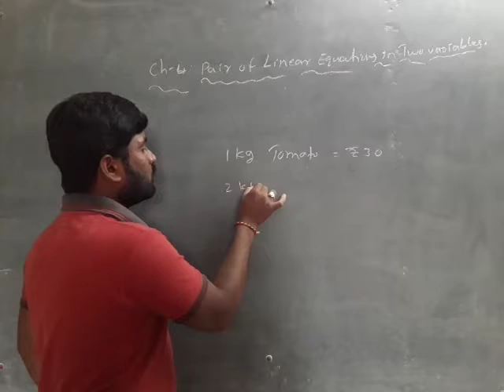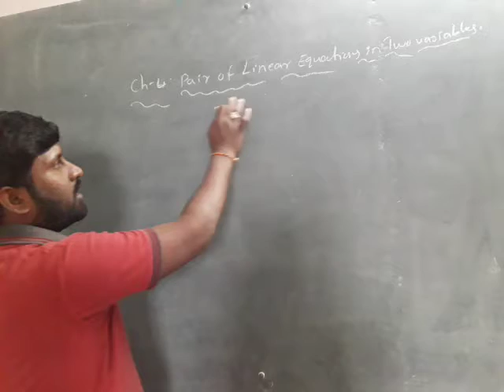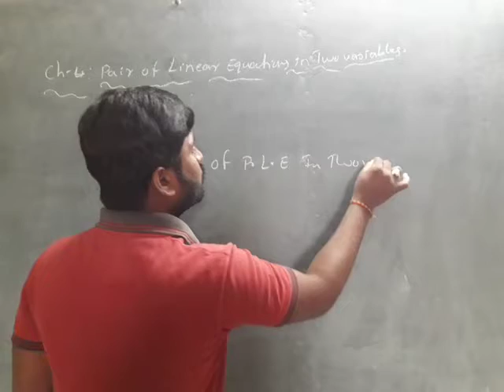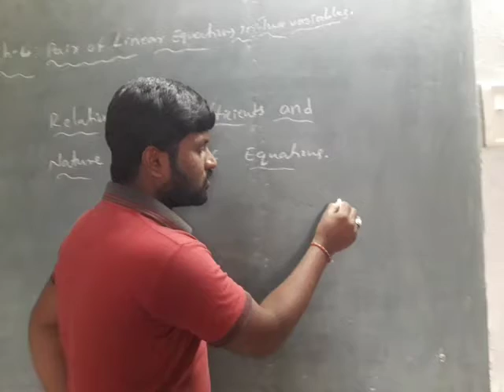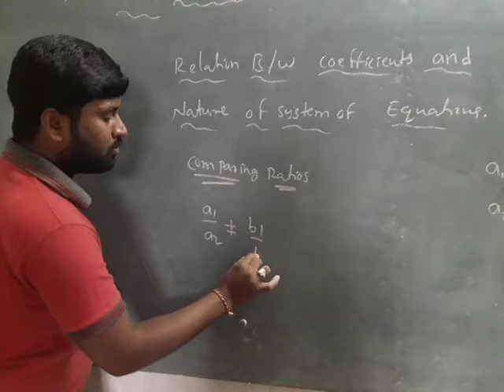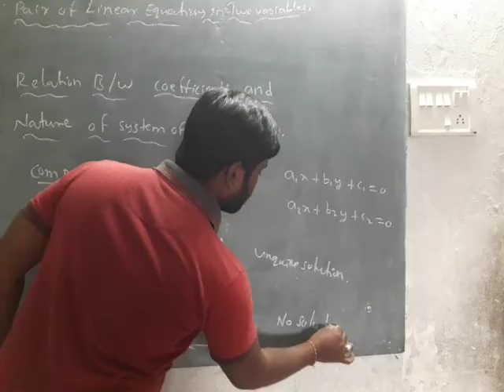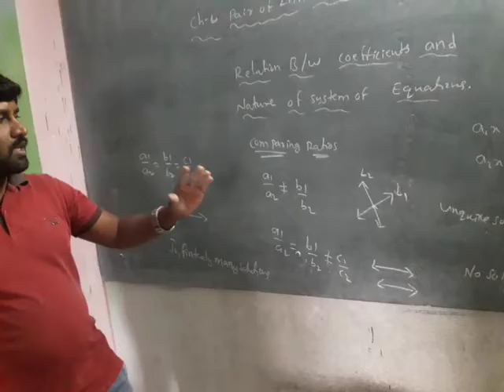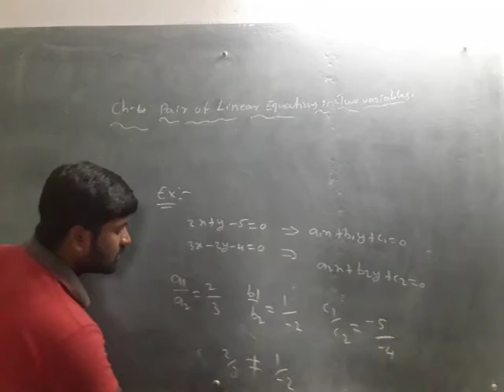X Class Maths (ch:4 , pair of linear equations in two variables) concepts Revision.